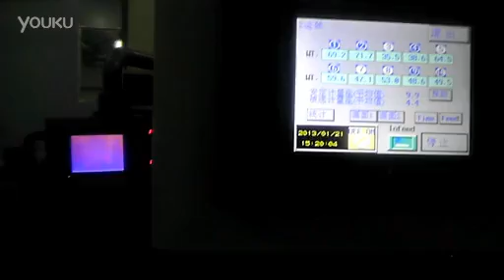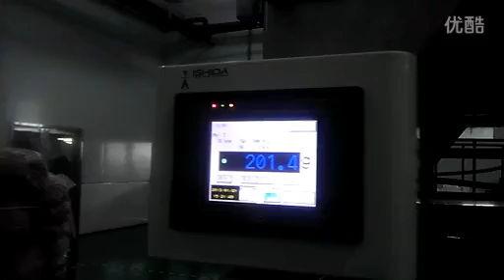Rellenadora automatica para bolsa Zipper